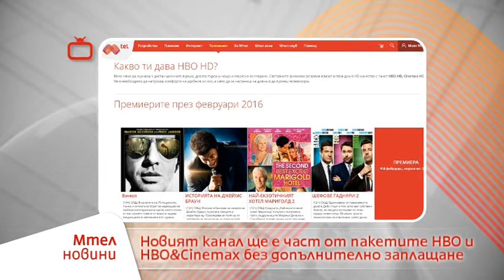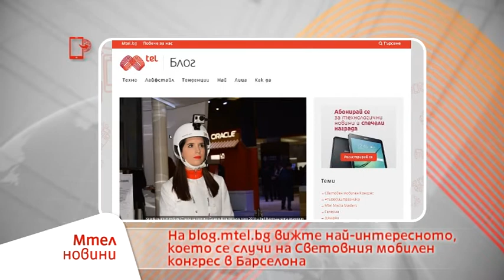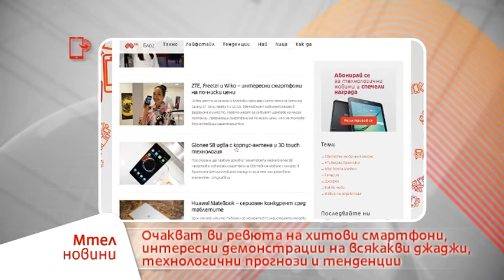Мтел новини - телекомът ще предлага ТВ канала HBO 3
Представяме ви новините на Мтел. Всяка седмица тук ще може да следите новините, излъчени от компанията ни. Гледайте ни и във Facebook

Какво ново тази седмица:

-Мтел ще започне да предлага каналът HBO 3 от 26 март
-Започна предварителната продажба на Samsung Galaxy S7 и Galaxy S7 Edge в сайта на телекома
-Всички новини от Световния мобилен конгрес в Барселона може да намерите в нашия блог
-Наградата в играта ни е LG K10